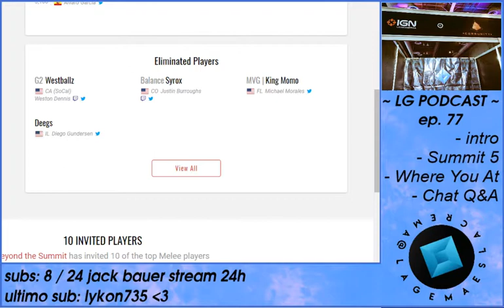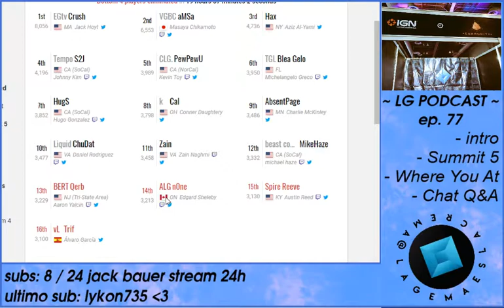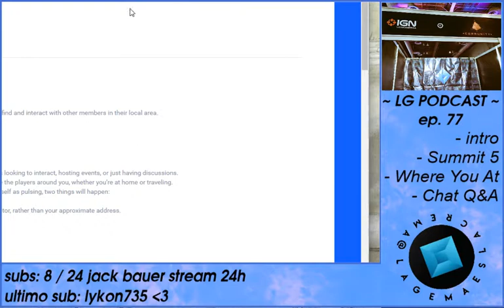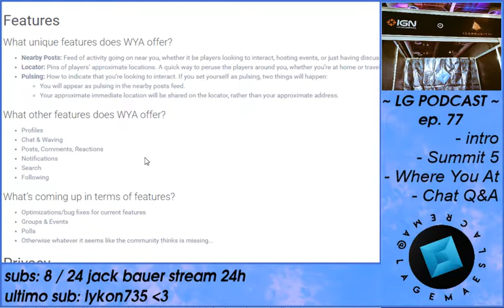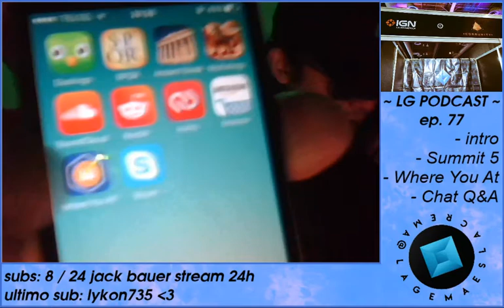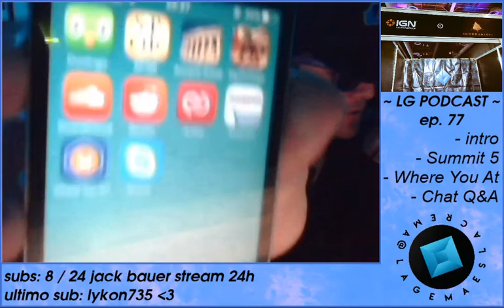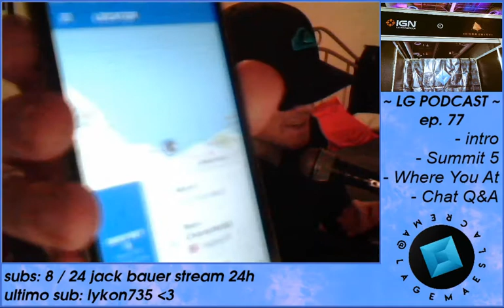EL TINDER DE MELEE - LG Podcast ep. 77, Summit 5 + Where You At app